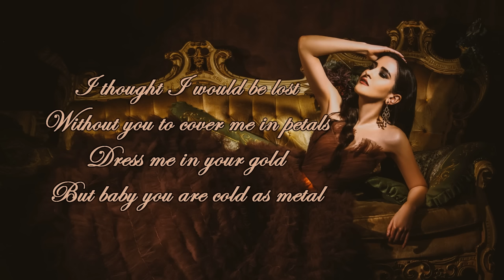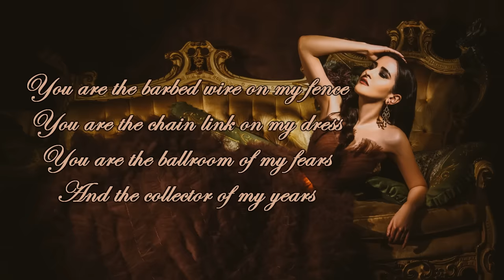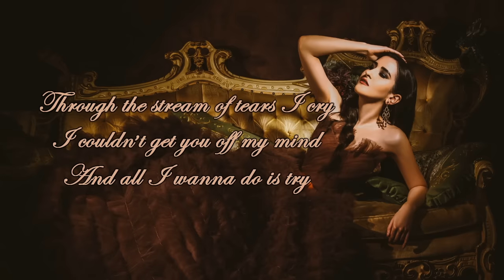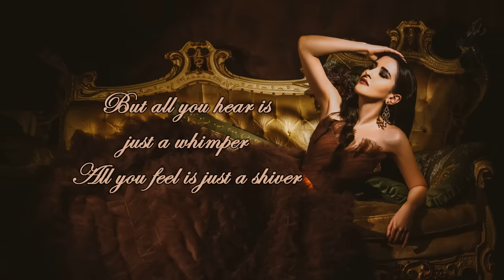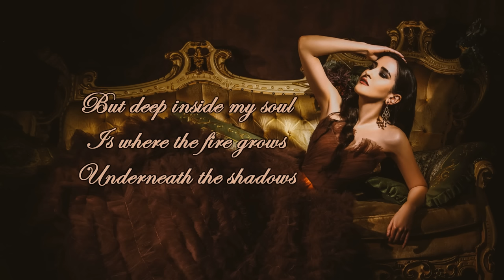Ashley Jana - Underneath The Shadows (Lyric Video)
UNDERNEATH THE SHADOWS
FOLLOW ME Instagram, TikTok, Facebook, & Twitter @ashleyjanamusic

I thought I would be lost
Without you to cover me in petals
Dress me in your gold
But baby you're as cold as metal

You are the barbed wire on my fence
You are the chain link on my dress
You are the ballroom of my fears
And the collector of my years

I have already walked both my feet right up onto the plank
Trying to make you see what really matters before it's too late
Through the stream of tears I cry
I couldn't get you off my mind
And all I wanna do is try

But all you hear is just a whimper
All you feel is just a shiver
You will never know
What it’s like to roam
Underneath the shadows

You are the frozen to my fire
You are the doorway to my desire
Before the tide comes, please explain
Why you always look away

Underneath the shadows

Underneath the shadows
Mmmmmm
Underneath the shadows
Ooooooooh

Underneath the shadows

All I needed was an answer
I know that nothing lasts forever
But deep inside my soul
Is where the fire grows
Underneath the shadows